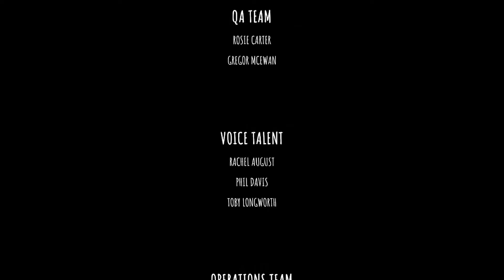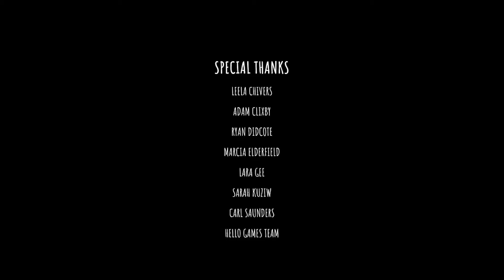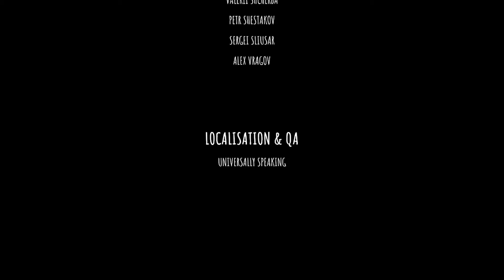🏕️Gemeinsam zum Ende des Weges [Ende]🏕️ | The Last Campfire #15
Den aktuellen Uploadplan findest du in der Kanalbeschreibung. Ich versuche immer Sonntags den Plan für die kommende Woche in die Beschreibung zu schreiben, kann es aber nicht immer versprechen :)

▶️Worum gehts in diesem Video:

Wir können den letzten Forlorn befreien. Wir finden nun heraus, was wirklich hinter dem Waldkönig steckt und wo sich das letzte Lagerfeuer befindet. Dort angekommen können wir gemeinsam mit allen Forlorn, die wir befreit haben, zum Ende des Weges und die Reise beenden, bevor das Licht der Forlorn schwindet. Viel Spaß :D

0:00 Intro
1:20 Umgedreht
5:31 Wer steckt hinter dem Waldkönig?
8:31 Das letzte Lagerfeuer
10:56 Die letzte Hoffnung
15:03 Gemeinsam an das Ende des Weges
18:00 Credits & Fazit